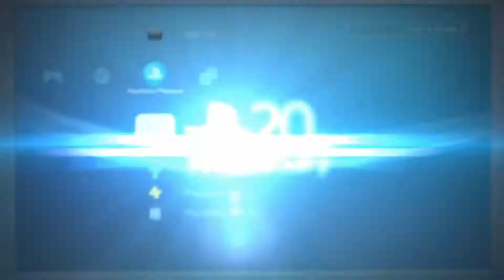Gran Turismo 6 Volkswagen Beetle 1100 Standard(Type-11)'49 (PS3) Nurburgring 24 часа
Nurburgring 24 часа